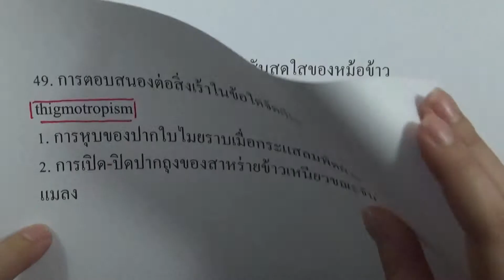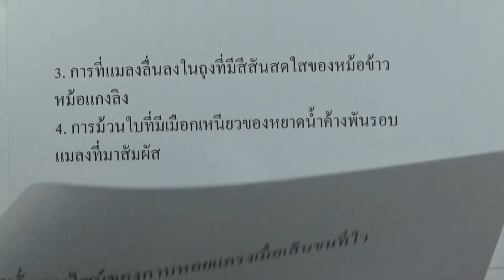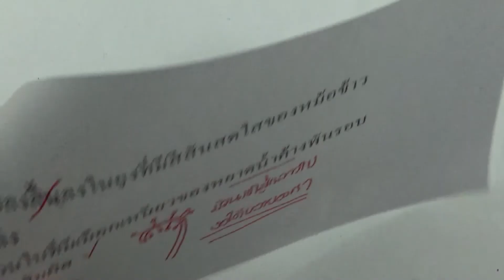เฉลยข้อสอบชีววิทยา สามัญ9วิชา มีนาคม ปี2561 ข้อ49